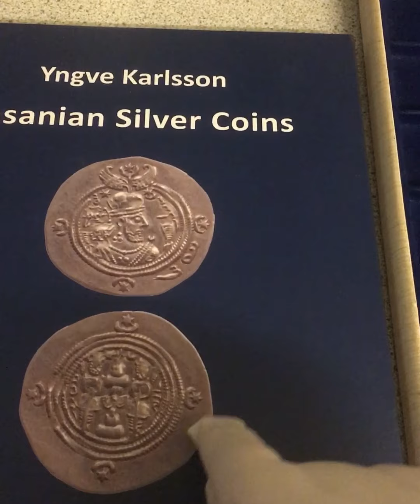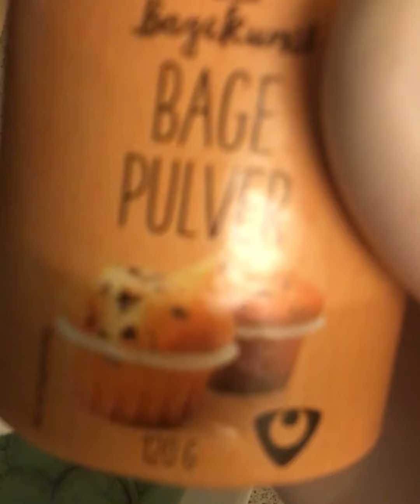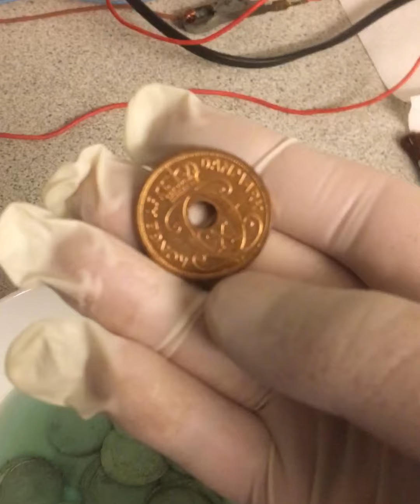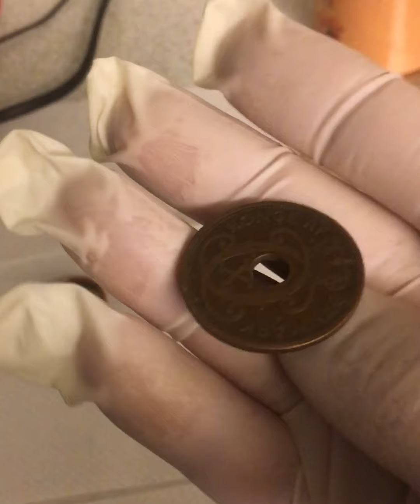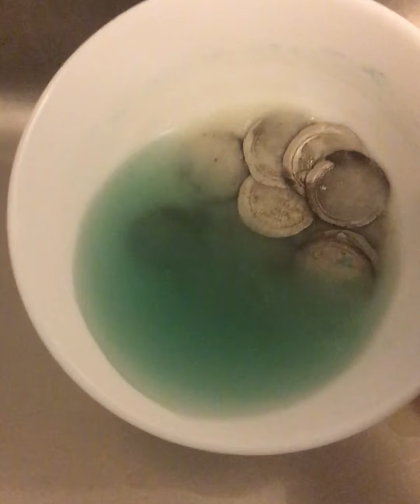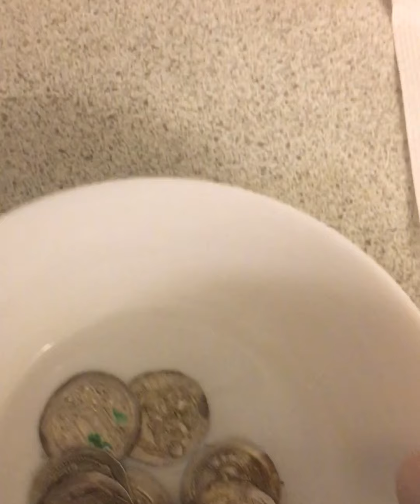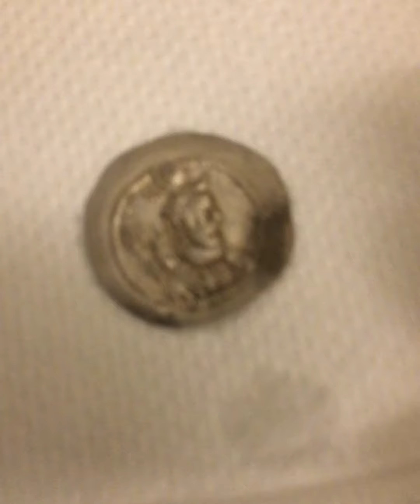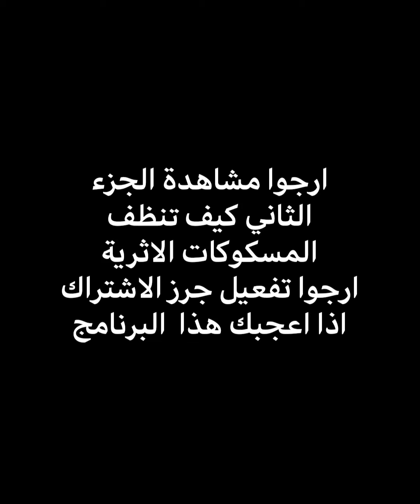المسكوكات الاثرية وكيف تنظيفها والتعامل معها الحلقة الاولى